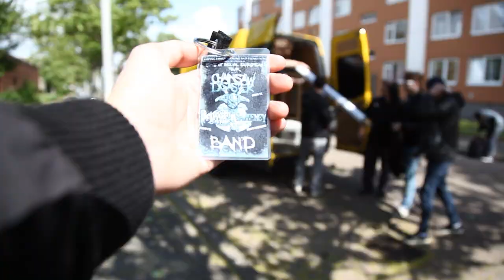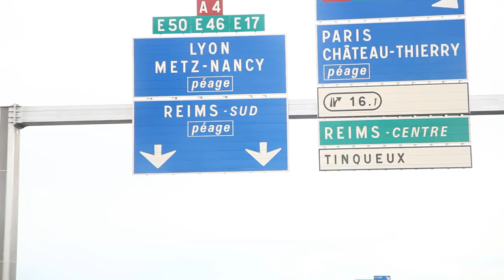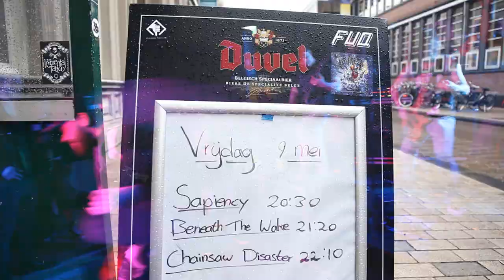Chainsaw Disaster - Speaking In Tongues (Official Music Video) [HQ]